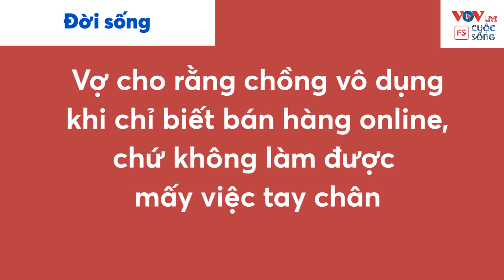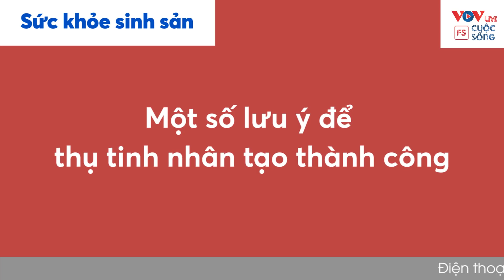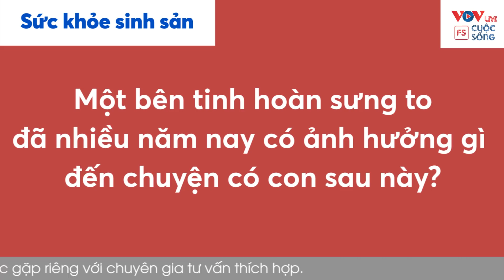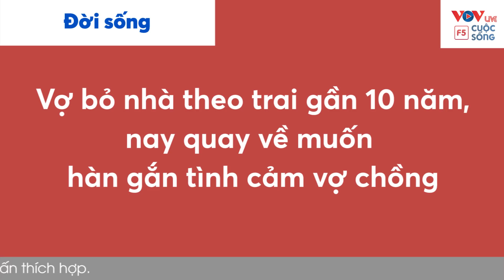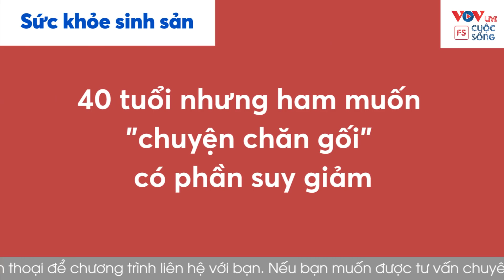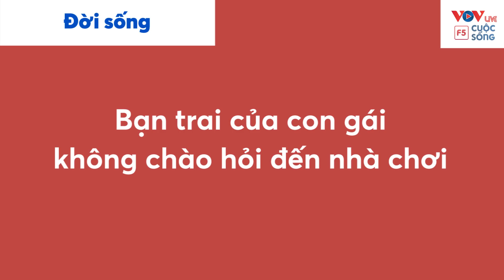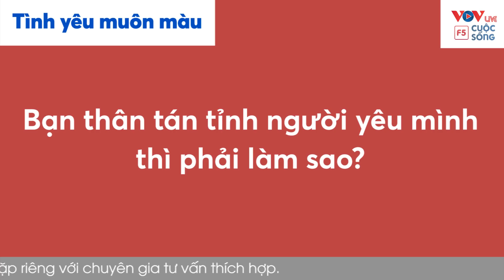Nghe Cửa Sổ Tình Yêu hôm nay 01-07-2021 | Tư Vấn Chuyện Thầm Kín | Tư Vấn Đinh Đoàn